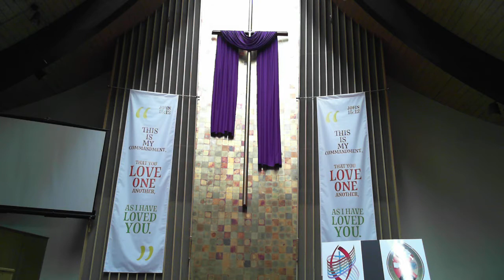Sunday Service, September 27, 2020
TUCedm Worship Service for September 27, 2020
All hymns are Public Domain.